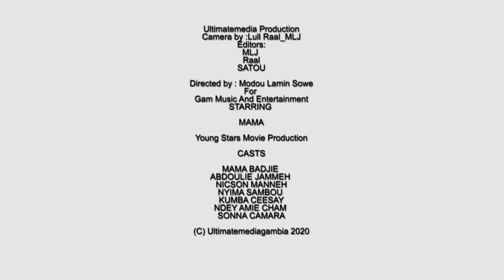MAMA GAMBIA - The Latest Gambian Drama Series (Episode-3)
DRAMA
The narrative tells a story of a woman
 call mama Gambia, whose husband travelled to europe, leaving two wives with an elderly son call Abdoulie.

  Mama's husband travelled to europe and he never returned home for years(Gambia🇬🇲) this resulted to Mama playing around with small boys(child abused for self satisfaction) including her Co_wive's Son(Abdoulie).

  Mama became so stressful 💔. it also includes comedy as two village boys from the village costeh and posteh as gate men who will later reveal the story surrounding Mama... Let's watch to the end!

Story by  YOUNG STARS MOVIE PRODUCTION.
DIRECTOR: MLSOWE
ASSISTANT DIRECTOR MUTARR SOWE
PRODUCTION MANAGER; ADAMA MINTEH.
ASST.PM; KADDY BADJIE
LIGHT; LAMIN B BARRA.
PRODUCTION ASSISTANT; ABDOULIE JAMMEH.
FILMED & EDITED BY; LULL RA, ULTIMATE MEDIA.
Copyright; GAM MUSIC & ENTERTAINMENT.
CAST
MAMA BADJIE
ABDOULIE JAMMEH
SOHNA CAMARA
NICSON MANNEH
NDEY AMIE CHAM
NYIMA SAMBOU
KUMBA CEESAY
MUTARR SOWE
DAWDA NGUM...